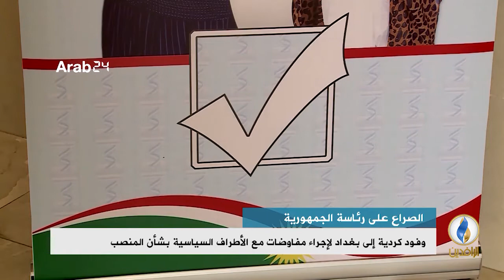تقرير إخباري.. وفود كردية إلى بغداد لإجراء مفاوضات مع الأطراف السياسية بشأن منصب رئاسة الجمهورية